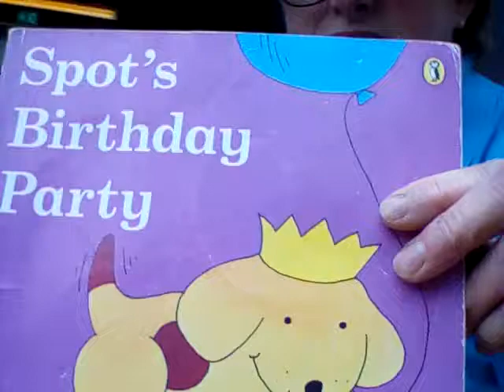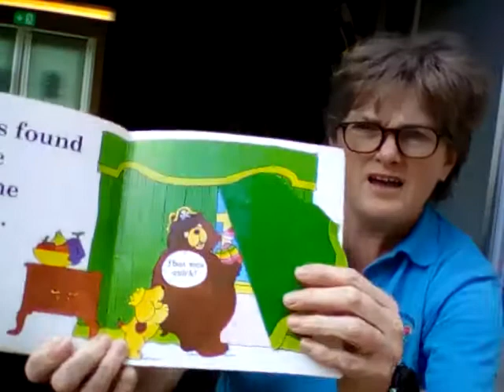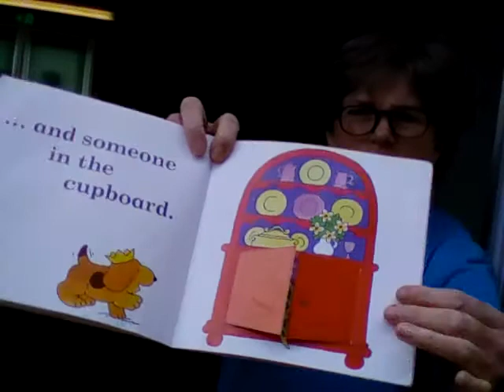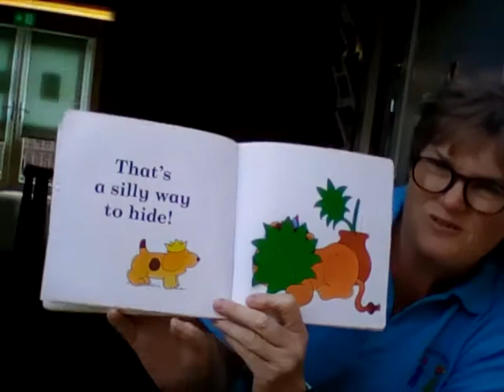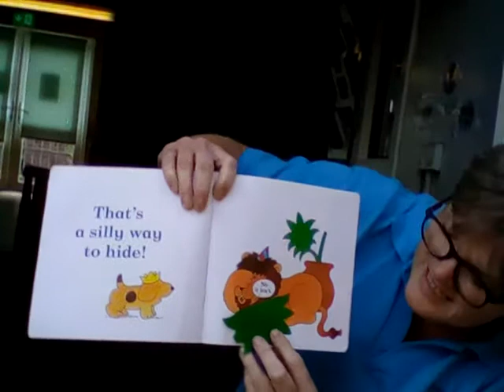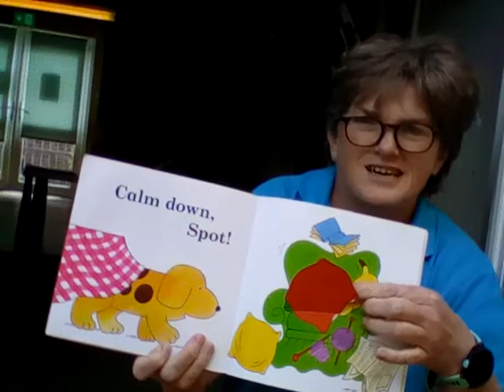Happy Birthday Spot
Read during Covid -19.
Think about happier times, what you can do now and in the future to celebrate birthdays.